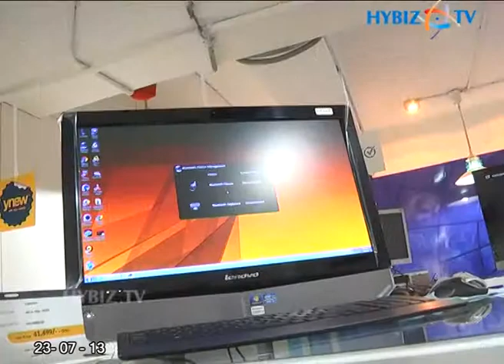YNEW Gadget Showroom Launch